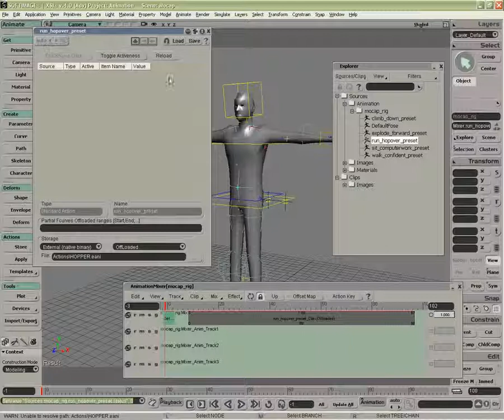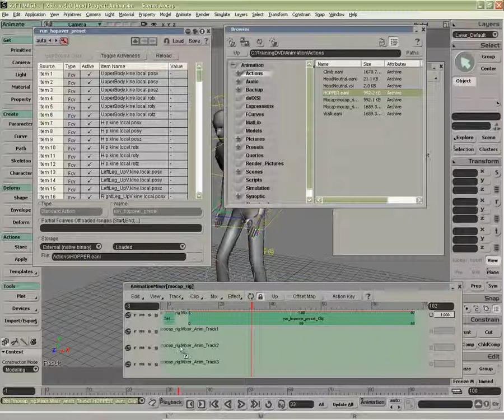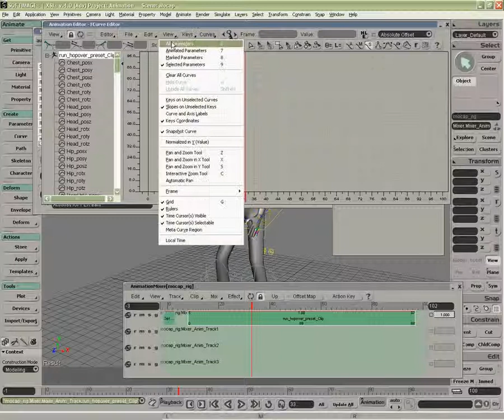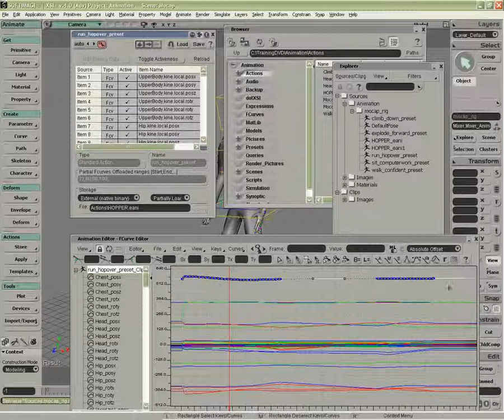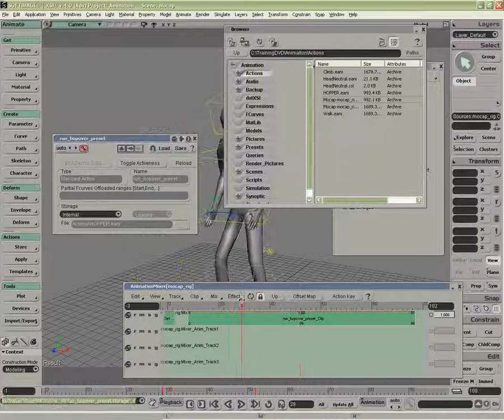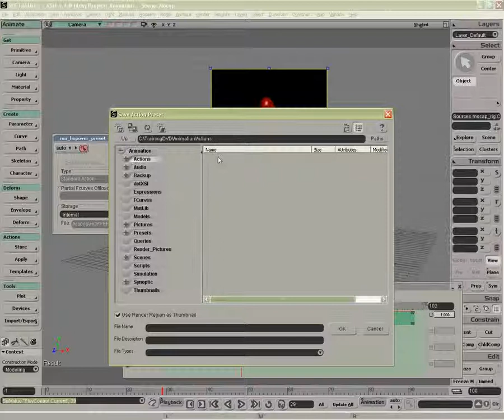Animation: Sources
This video was part of the XSI 4 Production Series DVDs also hosted on Vast